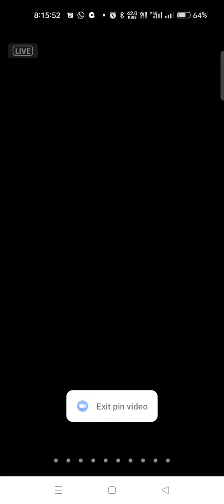DMPL: ONLINE Work From Home सभी STUDENT ,HOUSEWIFE, BUSINESS, JOB वाले के लिये, 📞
DMPL , छत्तीसगढ़(दुर्ग- भिलाई) भारत का नंबर वन मोटिवेशनल एनर्जेटिक ऑनलाइन बिजनेस प्लेटफॉर्म है, DMPL उन सभी स्टूडेंट, हाउसवाइफ, बिजनेसमैन, जॉब परसन के लिए है जो अपने खाली समय का सदुपयोग कर मोबाइल से पैसा के साथ साथ अपना भी पहचान बनाना चाहते है, जीरो से हीरो बनना चाहते है, DMPL है तो सब आसान है दोस्त 📞